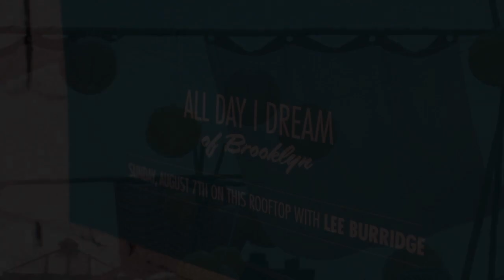All Day I Dream - 4th of July Time-lapse with Lee Burridge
We are dreamers...dreaming of beautiful people dancing in the sky to beautiful house music.

2011 was the kickoff of our record label and party series which started on a single rooftop in Brooklyn and has branched to events all throughout North America. 4th of July is always an extra special day for us as it marks the day that Lee was inspired to create his own events showcasing a signature style of music that is timeless and serves a breath of fresh air in todays party scene.